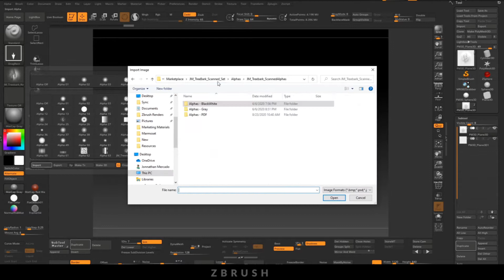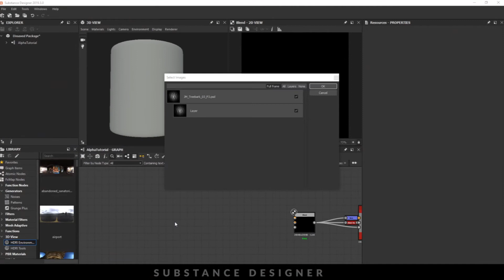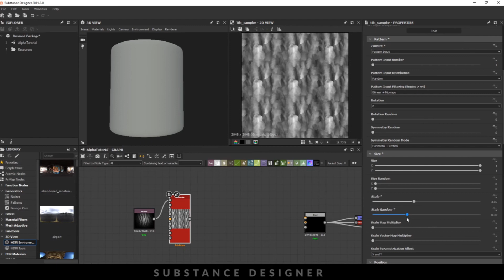JM Treebark Set 1 - Alpha Usage Demonstration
Here's a video demonstration for how to use my alphas - for those of you who purchased my treebark photogrammetry alpha set (link below).